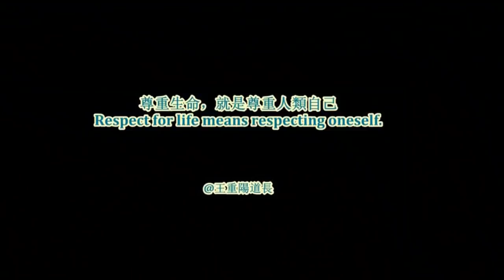雪豹VS五隻牧羊犬 Snow leopard vs 5 dogs